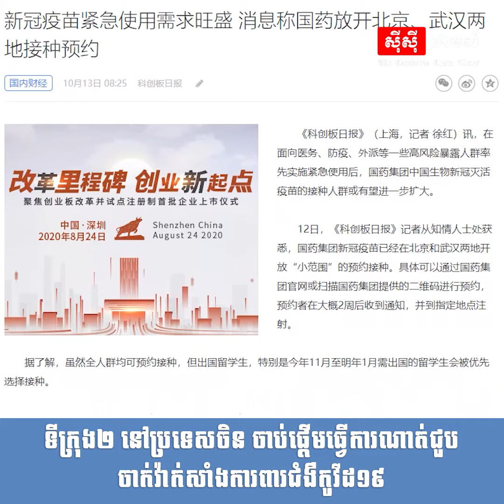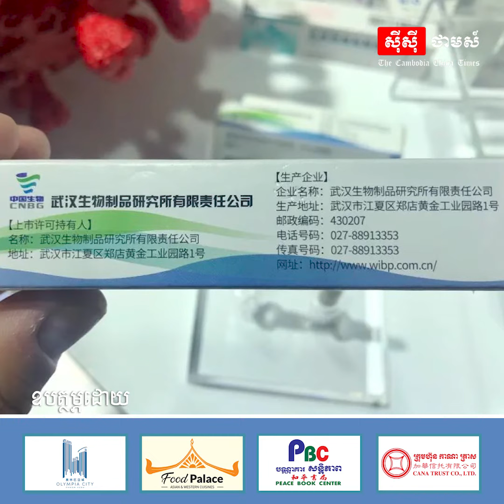ទីក្រុង២នៅចិនចាប់ផ្តើមធ្វើការណាត់ជួបចាក់វ៉ាក់សាំងការពារជំងឺកូវីដ១៩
សារព័ត៍មានវិទ្យាសាស្ត្រ និងបច្ចេកវិទ្យា《chinastarmarket》បានចេញផ្សាយថា យោងតាមដំណឹងពីអ្នកជំនាញបានឲ្យដឹងថាបច្ចុប្បន្ន វ៉ាក់សាំងInactivated Vaccine សំរាប់ការពារជំងឺកូវីដ១៩ដែលផលិតដោយក្រុមហ៊ុនផលិតឱសថរដ្ឋប្រទេសចិន(Sinopharm) បានចាប់ផ្តើមបើកទទួលការណាត់ជួបចាក់វ៉ាក់សាំងហើយ​ តែសេវាកម្មតំបូងសំរាប់តែប្រជាជនរស់នៅរដ្ឋធានីប៉េកាំងនិងក្រុងវូហានតែបុណ្ណោះ។

ព័ត៍មានបានចេញផ្សាយថា ចំពោះព័ត៍មានលម្អិតអាចស្វែងរកតាមរយៈគេហទំព័រផ្លូវការរបស់ក្រុមហ៊ុនSinopharm ឬធ្វើការណាត់ជួបតាកការស្កេនលេខកូដQRរបស់ក្រុមហ៊ុន។ អ្នកដែលធ្វើការណាត់ជួបនឹងទទួលបានសេចក្តីជូនដំណឹងប្រហែលក្រោយ២សប្តាហ៍ ហើយទៅកន្លែងដែលបានណាត់ជួបដើម្បីចាក់វ៉ាក់សាំង។

យោងតាមព័ត៍មានបានផ្សាយថា ថ្វីត្បិតតែសាធារណៈជនទាំងអស់អាចធ្វើការណាត់ជួបក៏ដោយ ប៉ុន្តែក្រុមហ៊ុននឹងផ្តល់អាទិភាពផ្តល់ជូននិស្សិតដែលទៅសិក្សានៅក្រៅប្រទេស ជាពិសេសនឹងធ្វើការចាក់វ៉ាក់សាំងជូននិស្សិតដែលត្រូវចេញទៅក្រៅប្រទេសអំឡុងពេលខែវិច្ឆិកា ឆ្នាំ២០២០ ដល់ខែមករា ឆ្នាំ២០២១ខាងមុខនេះ។

ប៉ុន្តែបន្ទាប់ពីអ្នកយកព័ត៌មានបានសាកសួរនៅគេហទំព័រផ្លូវការរបស់ក្រុមហ៊ុនSinopharmបានរកឃើញថា នៅមិនទាន់មានបណ្តាញសម្រាប់ចុះឈ្មោះទេ ហើយទូរស័ព្ទនៅលើគេហទំព័រផ្លូវការរបស់ក្រុមហ៊ុនមានភាពមមាញឹក ទោះជាយ៉ាងណាក៏ដោយតាមរយៈនិតីវិធីនៃ “ការទទួលណាត់ជួបចាក់វ៉ាក់សាំងកូវីដ១៩” យើងឃើញថា មានមនុស្សជាង៧ម៉ឺននាក់ហើយបានចុះឈ្មោះចាក់វ៉ាក់សាំង។

លើសពីនេះទៀត តម្លៃវ៉ាក់សាំងមិនទាន់ត្រូវបានគេប្រកាសជាសាធារណៈនៅឡើយទេ ប៉ុន្តែកាលពីពេលមុនមាន ពាក្យចចាមអារ៉ាមថា វាមានតម្លៃ៦០០យ័នសម្រាប់ការចាក់២ម្ជុល និងតិចជាង៣០០យ័នក្នុងការចាក់ម្តង ប៉ុន្តែនេះមិនមែនជាតម្លៃចុងក្រោយទេ។

ទាក់ទងនឹងការកំណត់តម្លៃវ៉ាក់សាំងការពារជំងឺកូវីដ១៩ លោកZheng Zhongweiប្រធានក្រុមការងារស្រាវជ្រាវវ៉ាក់សាំងបានឲ្យដឹងថា នឹងអនុវត្តន៍តាមលក្ខណៈសម្បត្តិផលិតផលសាធារណៈ ដោយបំពេញទៅតាមភាពងាយស្រួល និងលទ្ធភាពសមរម្យដែលល្មមអាចចំណាយបាន ត្រូវតែស្ថិតនៅក្នុងវិសាលភាពដែលអាចទទួលយកបានពីសាធារណជន៕